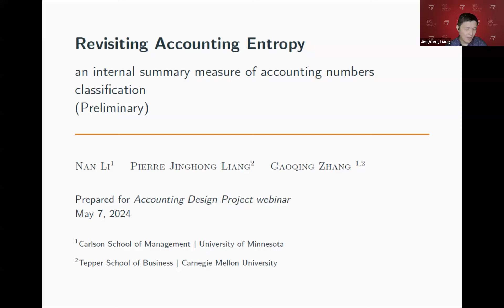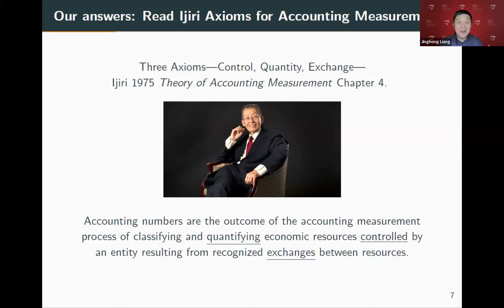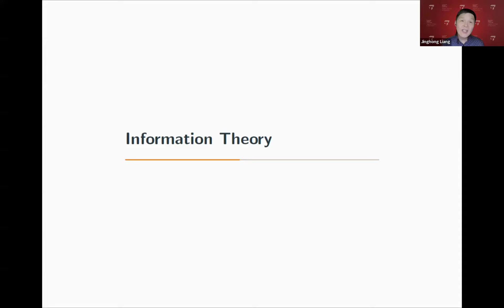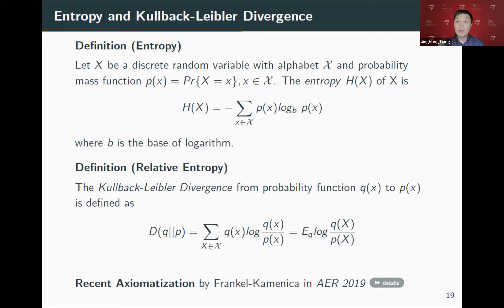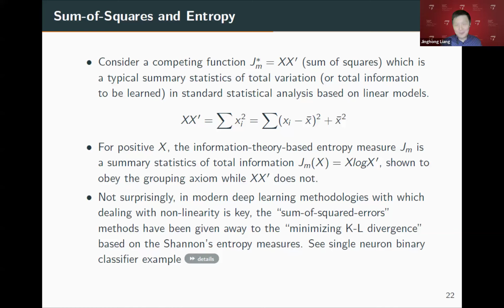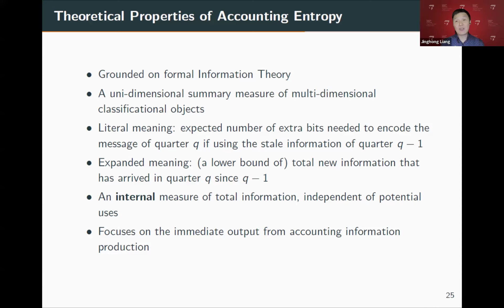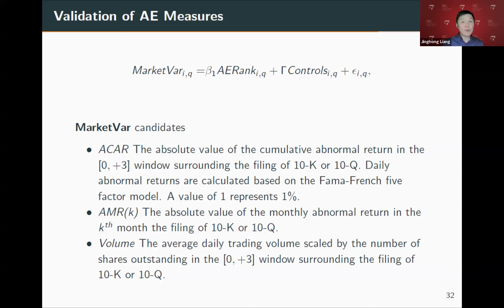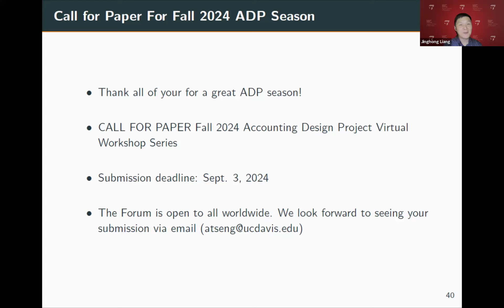The Accounting Design Project - Pierre Liang, May 07, 2024